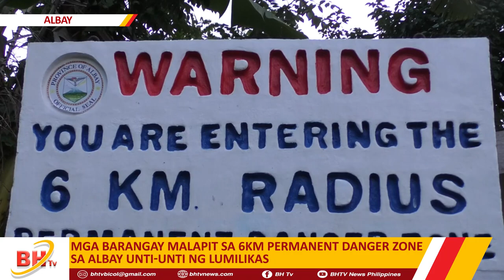MGA BARANGAY MALAPIT SA 6KM PERMANENT DANGER ZONE SA CAMALIG, ALBAY, UNTI-UNTI NG LUMILIKAS